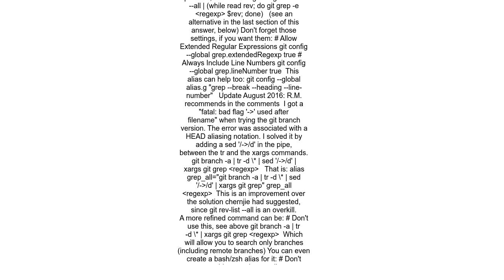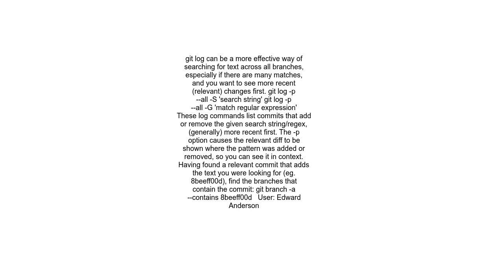Is it possible to perform a andNo39 grep searchandNo39 in all the branches of a Git project